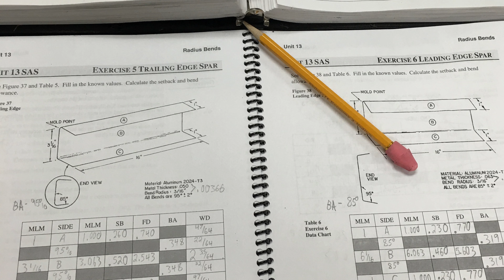3Charlie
One of my beatz “3Charlie” with random ass pix I have on my phone lol. Look out for my new beatz/instrumental double album dropping in 2018!